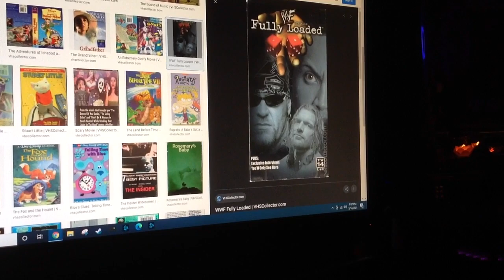Do You Have This VHS? #833